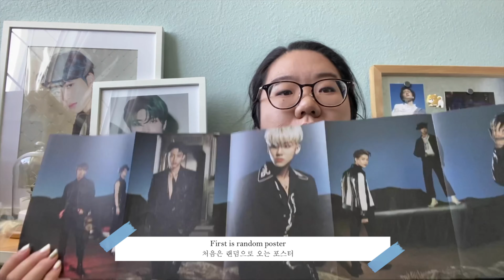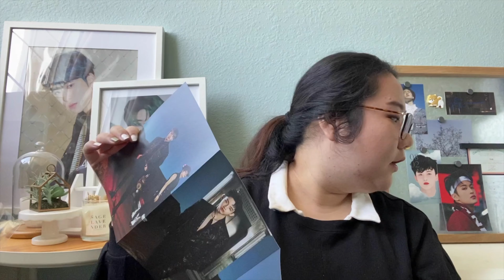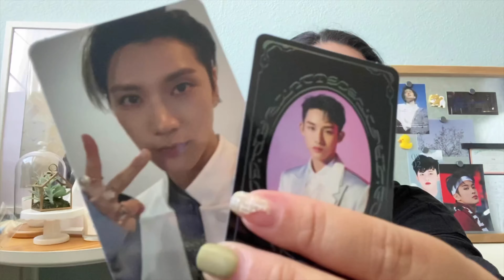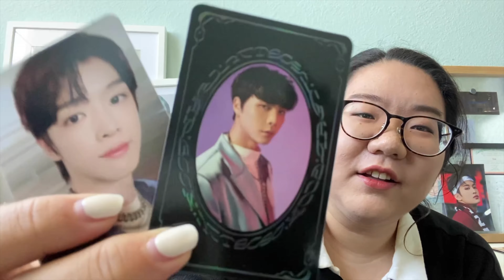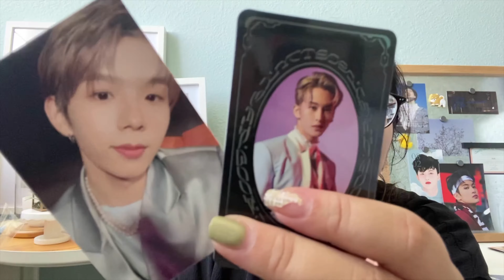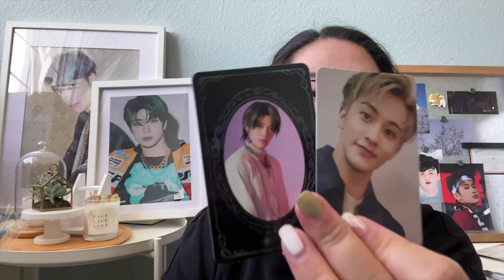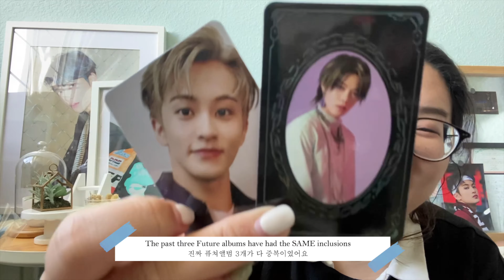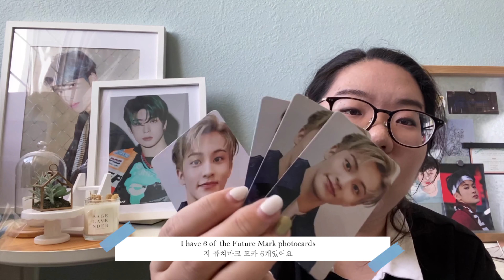Unboxing NCT 2020 Resonance Pt.1 Korean Press/Dor's Playground//언박싱 엔시티2020 레조넌스 한국판/돌플//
this is sadly being uploaded after Pt.2 released
EVERYONE GO WATCH 90S LOVE AND STREAM